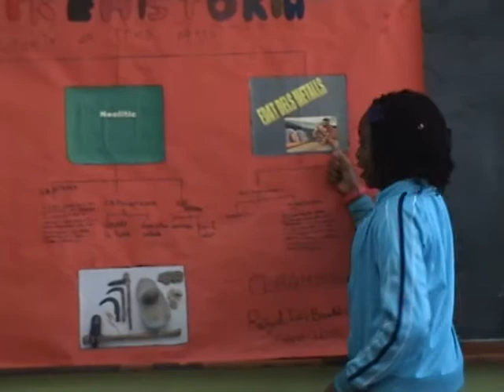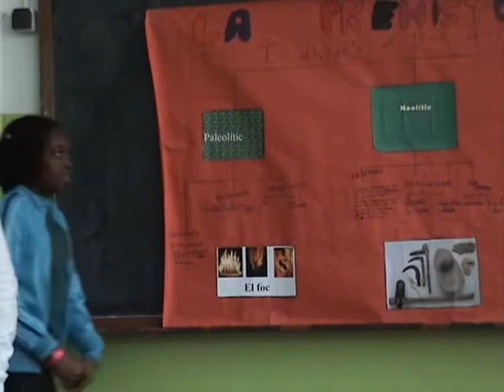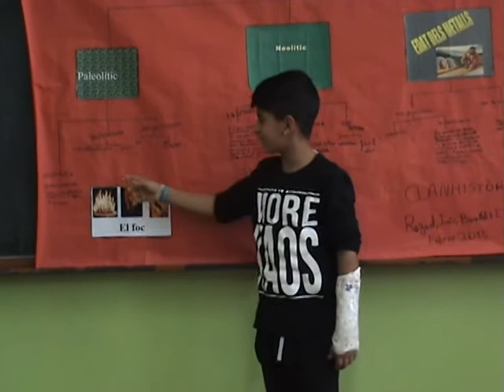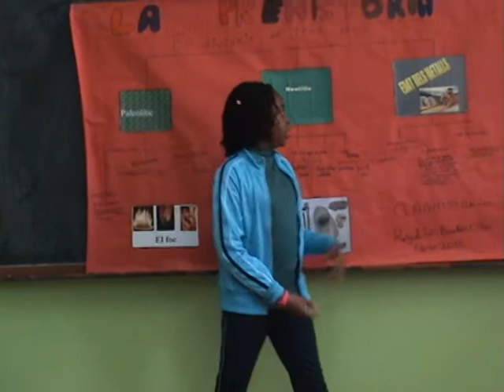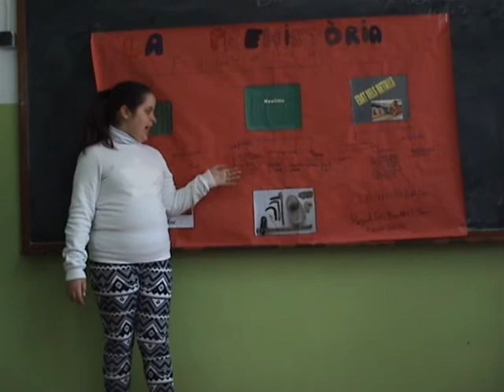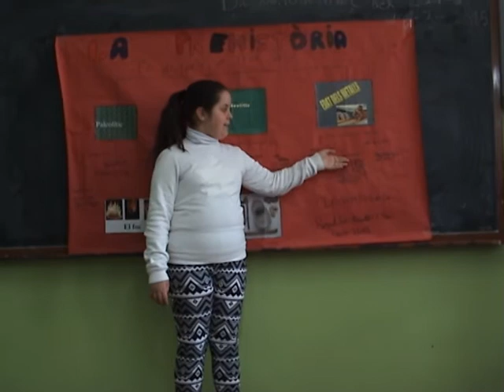La Prehistòria explicada pel Clan Història (5è A de l'Escola Josep Carner, curs 2014-15)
El Clan Història ens fa una breu presentació sobre la Prehistòria. Aquest grup està format pels següents alumnes de 5è A de l'Escola Josep Carner de Badalona: Rafa, Iris, Barakat i Ethan.
Curs 2014-15.